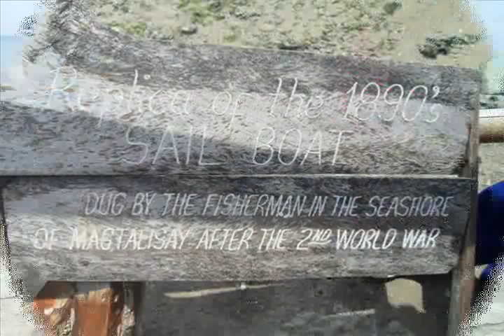San Fernando Cebu